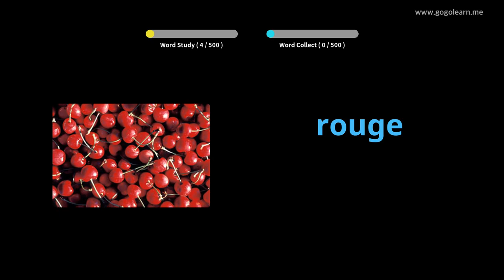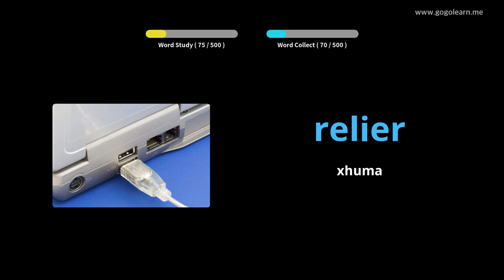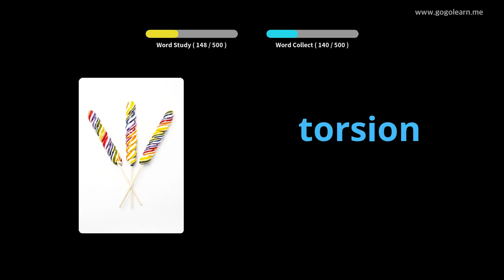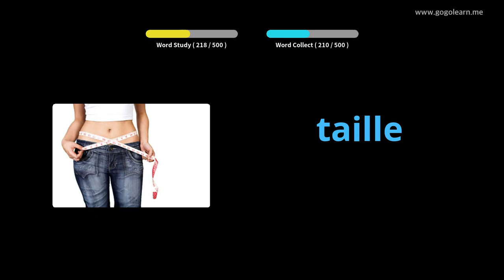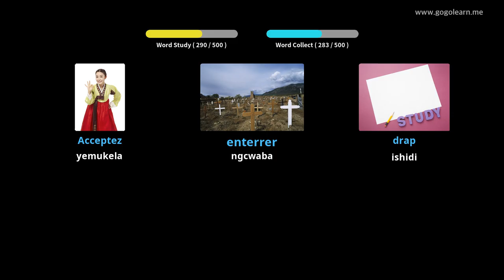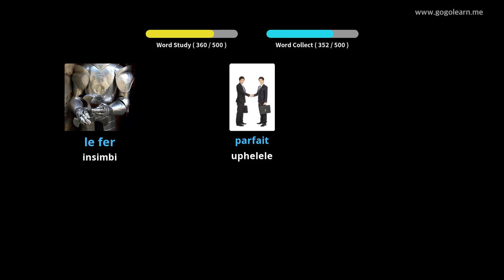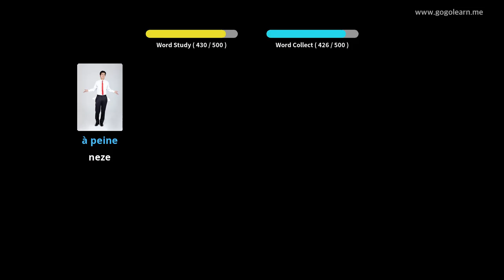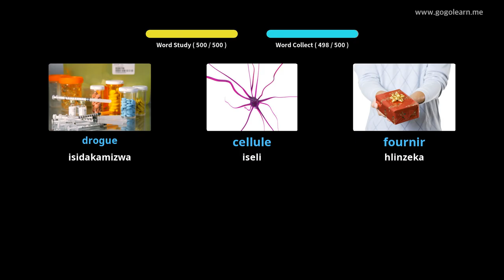Isikolo seFrenchVocabulary Basic Secondary |Golearn